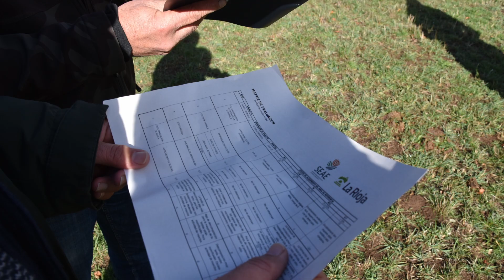Curso Introducción y conversión a la ganadería ecológica. Pazuengos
Desde la Consejería de Agricultura, Ganadería, Mundo Rural, Territorio y Población del Gobierno de La Rioja, enclavado en el I Plan Estratégico de Producción Ecológica de La Rioja, se ha organizado el Curso de Introducción y conversión a la ganadería ecológica los días 24 y 25 de noviembre en Pazuengos. El curso reunió a 45 profesionales del sector y fue impartido por la Sociedad Española de Agricultura Ecológica/Agroecología (SEAE).